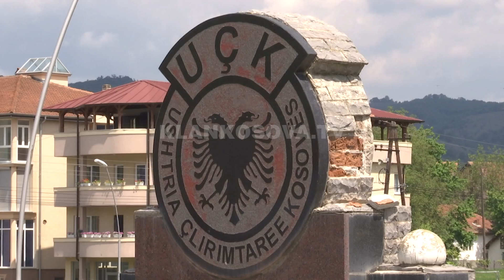Kamenicë, dëmtohet lapidari i dëshmorëve - 20.05.2017 - Klan Kosova